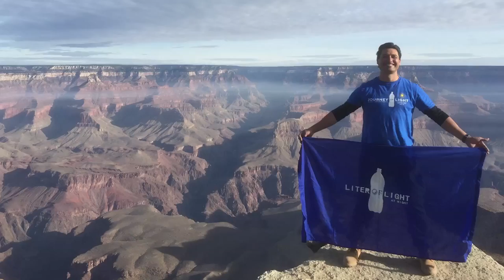Liter of Light: Bringing light to those in need around the world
In a little over a month, the Liter of Light organization traveled from California to New York with multiple stops in between — teaching over 2,000 young students how to make solar lights for people around the world.